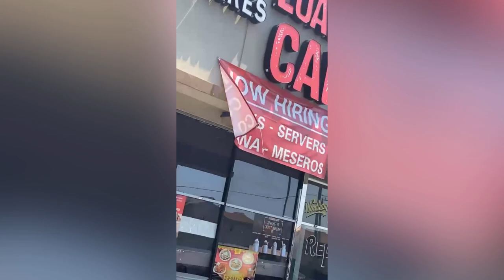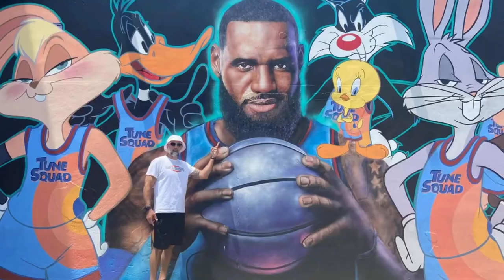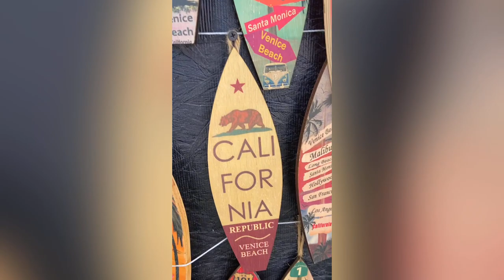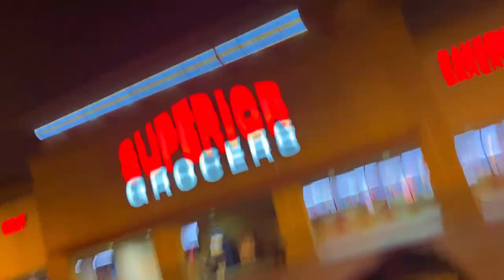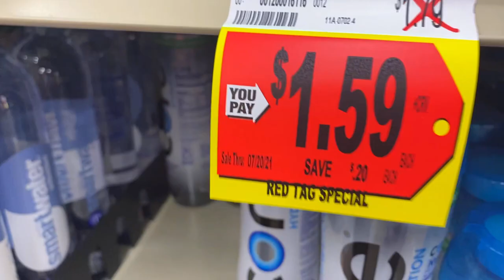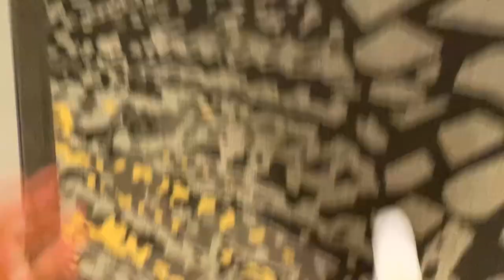CALIFORNIA TRIP 2021 WITH THE D’ANTONI FAMILY!!! 😎